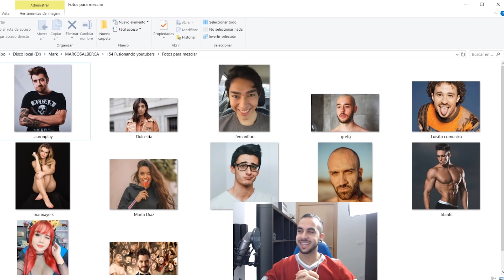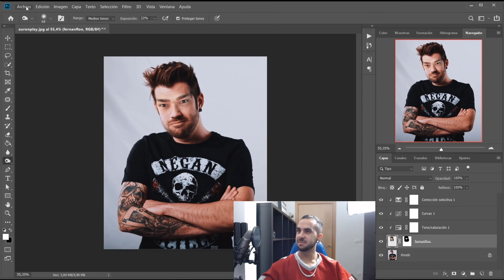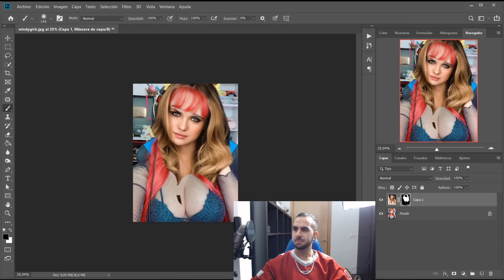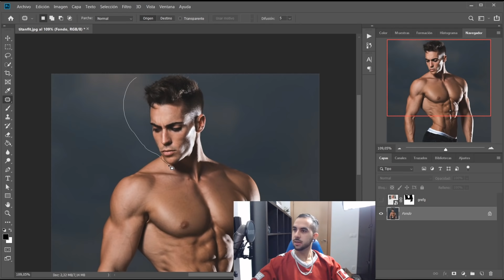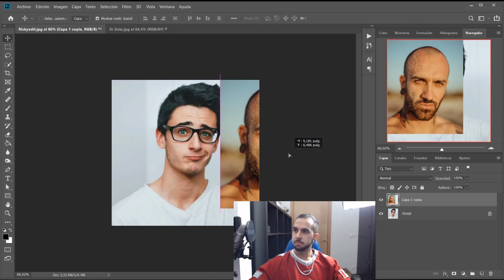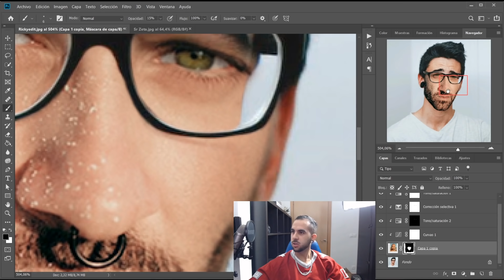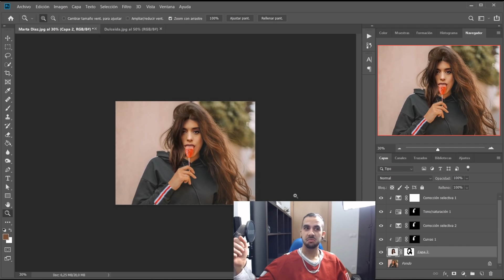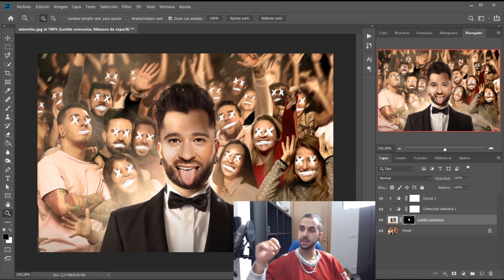FUSIONANDO YOUTUBERS con PHOTOSHOP - AuronFloo, WisitoComunica, y más!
⭐⬇MI CURSO de FOTOGRAFÍA ONLINE⬇⭐
❌Oferta temporal❌

📸USAD EN VUESTRAS FOTOS MARCOSALBERCA PARA QUE LAS VEA!📸

CÁMARA DE FOTOS:

CANON 5D Mark IV

Objetivos:

50mm 1.2
50mm 1.8
14mm 2.8
35mm 1.4
105mm 1.4

Flash que uso
Flash económico
Flash mejor valorado

Cámara de vídeo que uso:

Panasonic GH5

Steadicam:
Ronin S

1,89 M